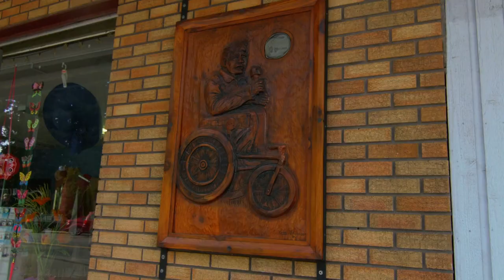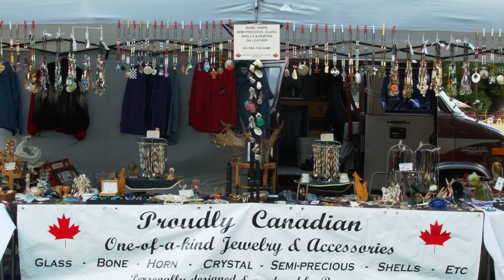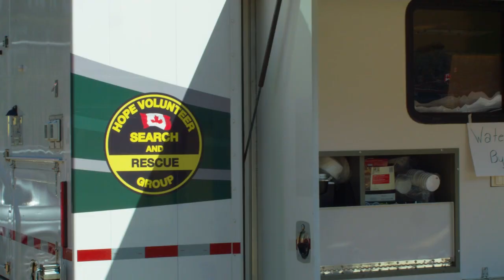The Great Fraser River Salmon BBQ Competition - Hope, British Columbia S2 x 04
Hope, British Columbia is one of the best kept secrets in Western Canada.  Located right on the Fraser River, it's nestled in the midst of beautiful mountains and stunning landscapes.  Donald Stokes, a former resident of Hope, founded the Great Fraser River Competition out of a love for British Columbia's iconic Salmon and the town of Hope itself.  This competition may well be a Western Canadian first, combined with Chainsaw mastery, artists, and BBQ competitors from Canada and the USA.  Join us as we meet some fun and fearless folks, talk salmon, and life in Hope.